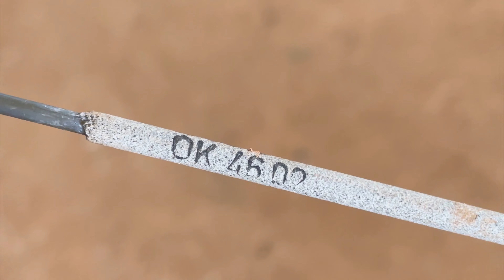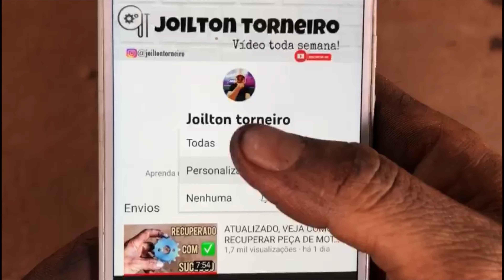COMO RESTAURAR LUVA DO PIÃO DO DIFERENCIAL?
Ganhe uma renda extra de sua PRÓPRIA CASA e em DOLAR.
Comesse hoje mesmo e melhore a vida de sua FAMILIA.
Ver no link abaixo.

Pessoal esse canal mostra várias técnicas de tornearia e soldagem e outras mais tipo como fazer ferramenta de corte para torno, peça feita com usinagem ou seja com usinagem pesada que e uma ferramenta para usinagem.
abraço...

Para assistir a segui.

MEU CANAL

Meu canal tem um conteúdo iterativo que se dedica 100% em trazer entretenimento e fazer com que seu dia fique muito melhor. obrigado por nos assisti e se inscreva para não perder nenhum vídeo.